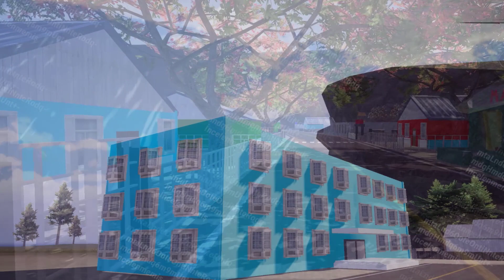RUSİA 2000 HARİTASI YAKINDA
YAZI VE NESNE BÜYÜLÜTME VE KİÇİLTME AYARLARI HAKKDA BİLGİLER LİNKDE

DİĞER AYARLAR